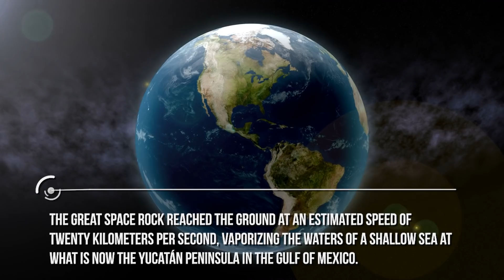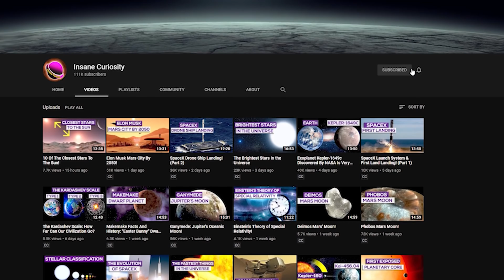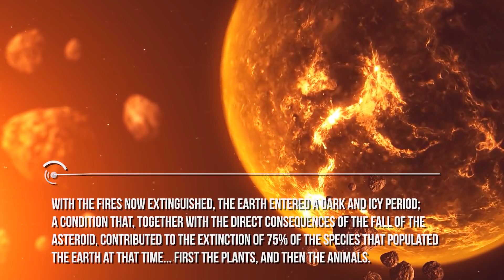The REAL Reason Dinosaurs Went Extinct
Earth, the whole planet was inhabited by dangerous, gigantic and wild creatures from which it would have been better to keep away.
The beasts,(included dinosaurs)  all intent on grazing and hunting, probably did not ask questions, nor could they know that it was an asteroid of almost ten kilometers in diameter, headed towards their planet.
The entry into the atmosphere of this cosmic mountain larger than Everest produced a colossal shock wave, with a bang so strong that millions of birds and pterosaurs flew around the world, scaring even the bravest T. Rex to end.  Then the great space rock reached the ground at an estimated speed of twenty kilometers per second, vaporizing the waters of a shallow sea at what is now the Yucatán Peninsula in the Gulf of Mexico.
According to simulations and mathematical models made in recent years, the impact led to the formation of a crater 180 kilometers in diameter, carved into the earth's crust to a depth of twenty kilometers.
Although it is not the only one of the great extinctions in the history of the Earth, and not even the largest in terms of number of species disappeared, the extinction of the end of the Cretaceous has fascinated generations of scholars and amateurs because among the excellent victims of this event there were the "great reptiles", the dinosaurs; although with them, as we have seen, thousands of other species disappeared: vertebrates and invertebrates, marine and terrestrial.

Credits: Ron Miller
Credits: Mark A. Garlick / MarkGarlick.com
Credits: Nasa/Shutterstock/Storyblocks/Elon Musk/SpaceX/ESA/ESO
Credits: Flickr

Video Chapters:
00:00 Introduction
01:13 The Arrival of the Asteroid
02:56 The Impact and Immediate Aftermath
04:40  Global Consequences and Fires
06:40 How Do We Know All This?
08:51 Where was the Crater?
10:17  Debate on Volcanic Eruptions vs. Asteroid Impact